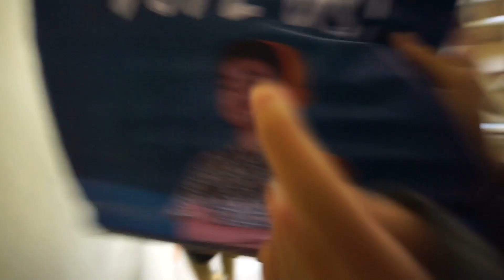A day in my school ( Indonesia ) 🇮🇩